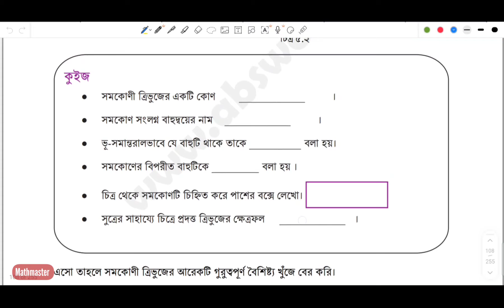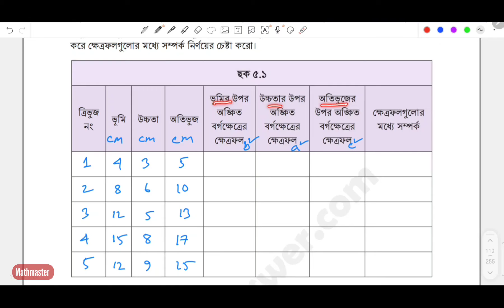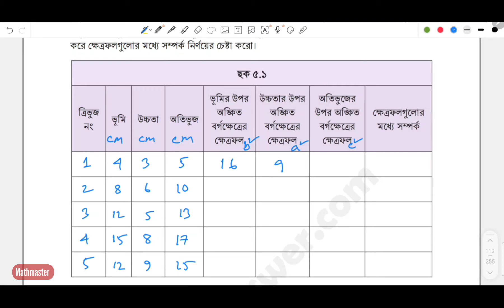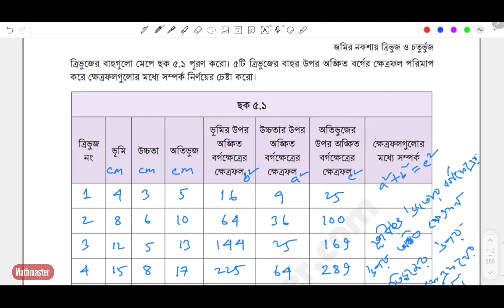Class 8 math 2024 page ৯৭-৯৮, chapter 5, ৮ম শ্রেনি গণিত পৃষ্ঠা ৯৭,৯৮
৮ম শ্রেণির গণিত detail আলোচনাসহ সমাধান

Class_8_math_page14,15
class8mathpage97-98_2024
ত্রিপদী _রাশি
৮ম শ্রেণির গণিত
৮ম শ্রেণির গণিত একক কাজের সমাধান ২০২৪
Class eight Math new book 2024
Class 8 Math
৮ম শ্রেনি অভিজ্ঞতা ১ পৃষ্ঠা ৯৭-৯৮
জমির নক্সায় ত্রিভূজ ও চতুর্ভুজ

ষষ্ঠ শ্রেণি
শিক্ষাক্রম 2022
@অষ্টম শ্রেণি গণিত নতুন কারিকুলাম 2024

Class 8 Math English version, Math class 8 chapter 3, chapter 3 math solution, অষ্টম শ্রেণির গণিত ২০২৩, astom srenir gonit, class eight Math chapter 3 2023, class eight Math new book, new curriculum math eight, astom শ্রেণির গণিত অধ্যায় ৩ class VIII maths page 56